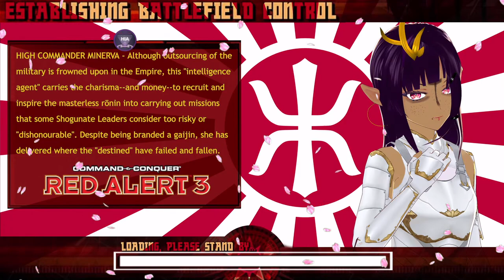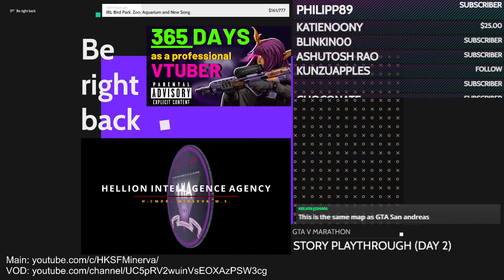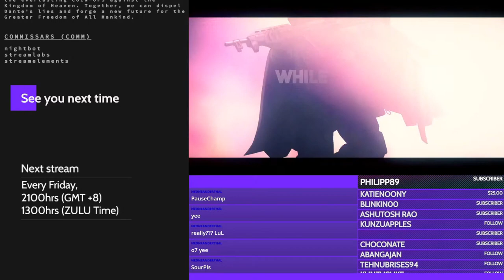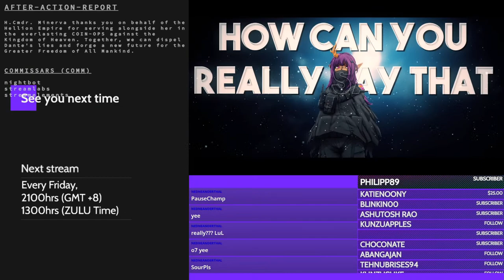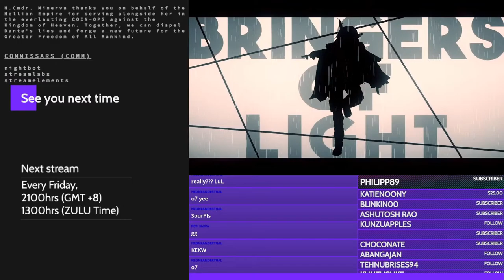VTuber's First Grand Theft Auto V Playthrough | GTA V Day 02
This will be a marathon stream every evening until the end of September.
In commemoration of moving to YouTube from Twitch